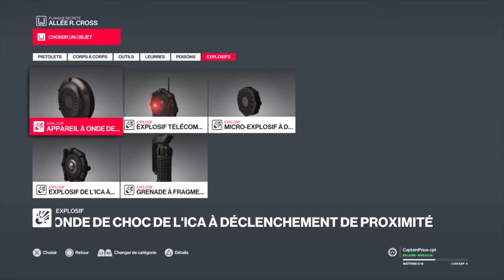Hitman 2 - e7 Une autre vie : Janus - LP (fr)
On commence la mission Une autre vie. L'agent thug 47 doit éliminer Janus et son garde du corps Nolan Cassidy à Whittleton Creek. Ici on commence par Janus que 47 élimine grâce à l'intrigue tape-taupe. Ensuite on fouille les environs à la recherche d'informations.

Bon visionnage
Captain Price Nawak

🌁 Retrouvez-moi sur Instagram : Captain Price Nawak